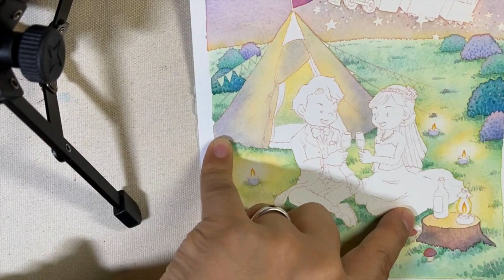水彩ウェルカムボード用 イラストメイキング：Watercolors illustration making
ご注文を頂きました結婚式の
ウェルカムボード用イラストです。
お二人がキャンプが好きだということで
銀河鉄道坊っちゃん列車が飛ぶ星空の下で
2人でお祝いしているイラストです。

1分のショートバージョンもあります。
スマホを横にしてみてください。